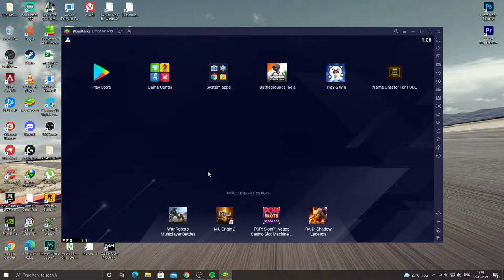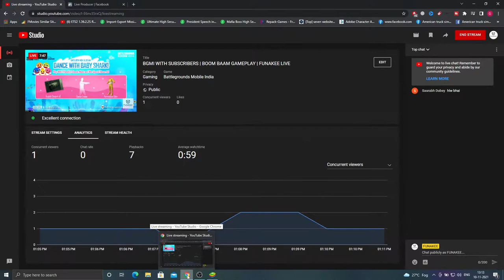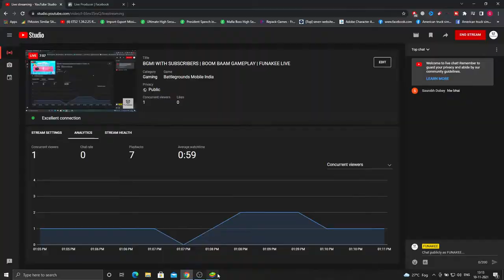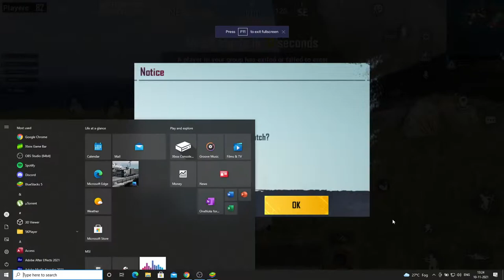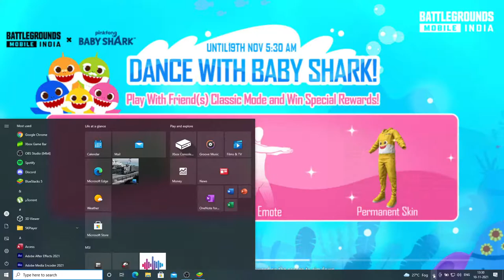BGMI WITH SUBSCRIBERS | BOOM BAAM GAMEPLAY | FUNAKEE LIVE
UNLIMITED CUSTOM ROOMS | BGMI WITH SUBSCRIBERS | BOOM BAAM GAMEPLAY | FUNAKEE LIVE

Use these commands in the chat:-
!tip
!mouse
!cricket19
!controller
!headphones
!mic
!wishlist

PC SPECS:-
CPU:- Intel i7 -7700HQ @ 2.8 GHz
RAM:- 16GB
GPU:- 8GB GTX 1070

Thanks,
Funakee